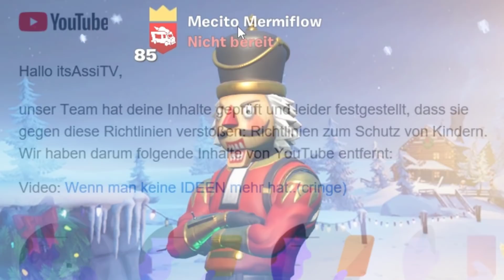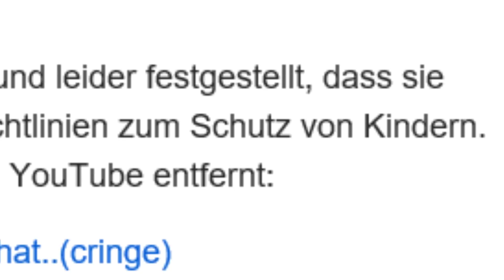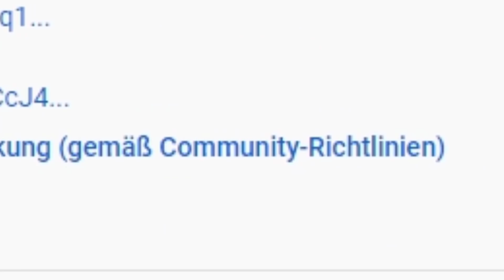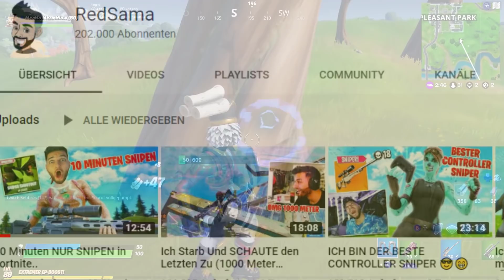Mein KANAL wird GELÖSCHT..(Vielleicht)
CreatorCode: MECITO-MERMIFLOW